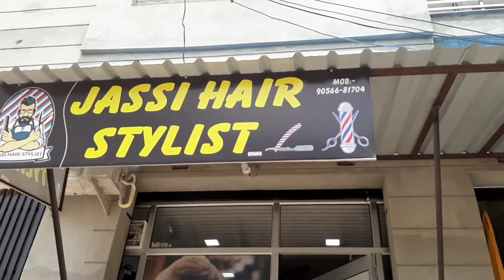I'm extremely disappointed ☹️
Hey Pals, 👋

This video kind of a day in my life type. But here I have requested some help from you guys ..☹️

Share it with you friends and help us to grow.🤗🤗

Regards,
Singh.💐💐